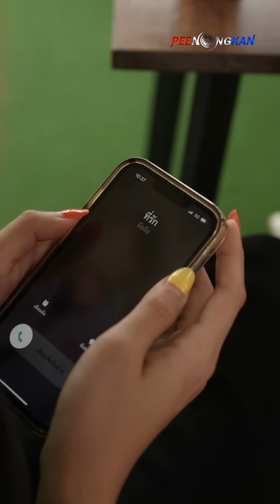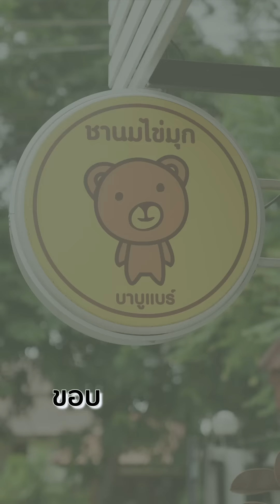ภรรยาของคุณ เป็นแฟนของผม